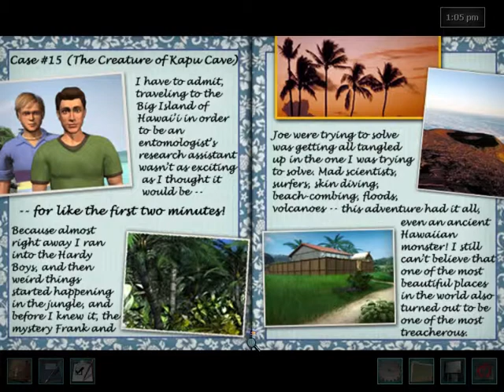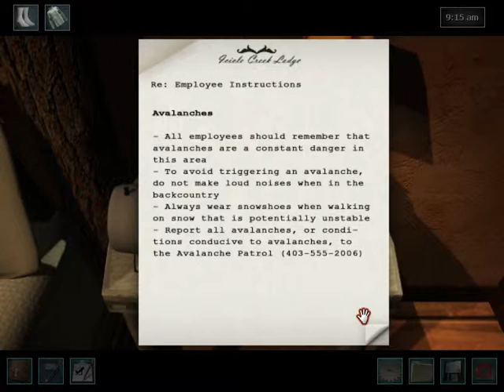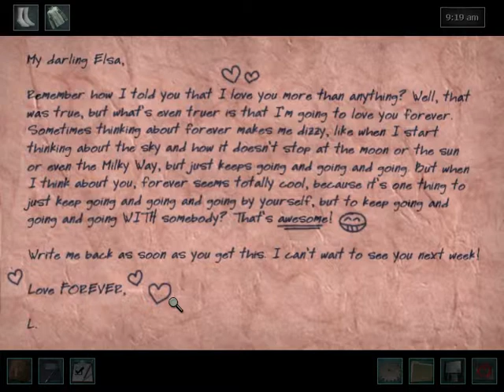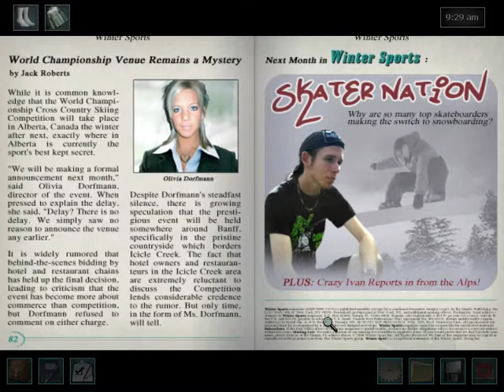Nancy Drew 16 The White Wolf of Icicle Creek Part 1 Icicle Creek Lodge No Commentary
It's time for another mystery in the Canadian Rockies, You and Nancy Drew have called to Icicle Creek Lodge set in the Canadian Rockies in Alberta, Canada, to investigate strange accidents that have been rumored to be jinxed by a White Wolf that haunts the forest and surround Icicle Creek Lodge, but what is possible that threatens this lodge in Alberta, could it be that someone in the lodge is doing sabotage or does that wolf have a howl that brings a disastrous moment to the lodge? This walkthrough will help you know about the five people who are living in Icicle Creek lodge, discover the truth about the lodge's forgotten past and find out the real reason on why a white wolf appeared at Icicle Creek Lodge.